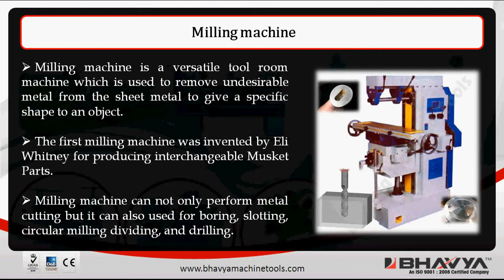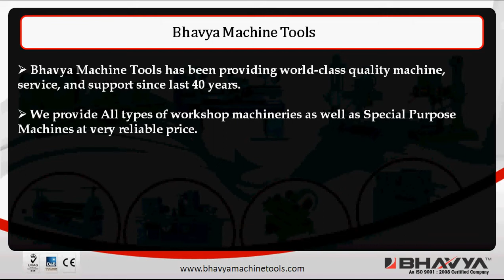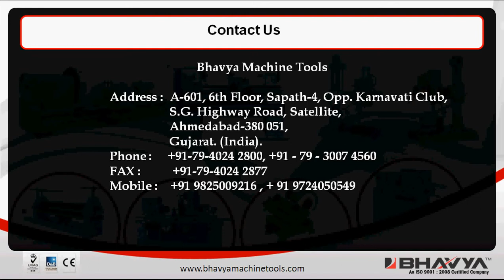About Milling Machine – Types, Applications & Safety Measures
and watch this video, which explores all about milling machine including types of milling machines, how to use milling machine for perfect accuracy, factors to be considered while buying a milling machine and safety measures to use while operating milling machines.

Milling is the process by which rotating cutters remove extra material from a metal or wood piece of work to give it a definite shape by means of a machine. Bhavya Machine Tools offers various type of milling machine as per industrial need at very affordable prize. Before selecting a milling machine for your workshop consider the complexity of the job to be done and determine the number of axis variants required.